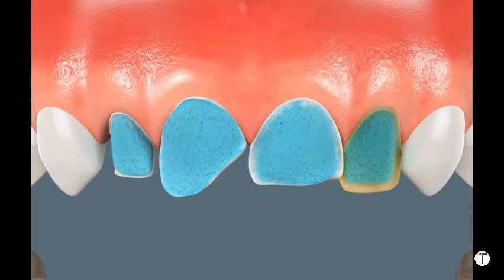Dental veneers in Turkey - Turquie santé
A cosmetic dentistry veneer in Turkey and Istanbul is in the form of a small shell made of ceramic, resin, or porcelain. The purpose behind using this shell is to cover your existing tooth. Thus, it makes it possible to hide the small defects of your dentition, such as a yellowish tint or misaligned teeth. As a result, dental veneers are only required for the front teeth and it will be useless to put them on the molars on the bottom of your mouth, which are absolutely invisible when you smile.
The main advantage of E-max veneers is to offer a very aesthetic result, since the absence of metal allows to obtain a result very close to a natural tooth.
Turquie santé helps you find the best costs & price offers for your dental facet in Istanbul, Izmir or Antalya.